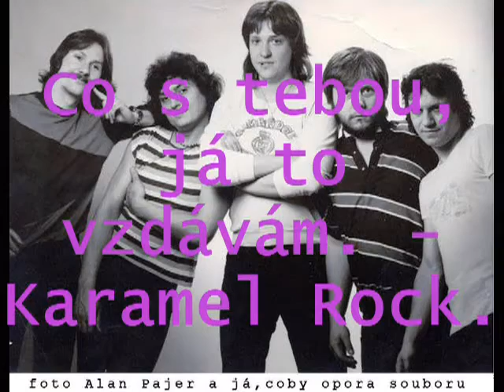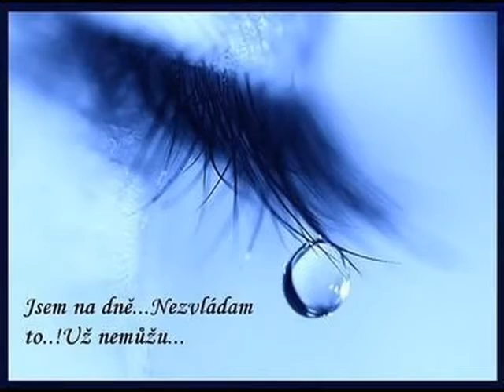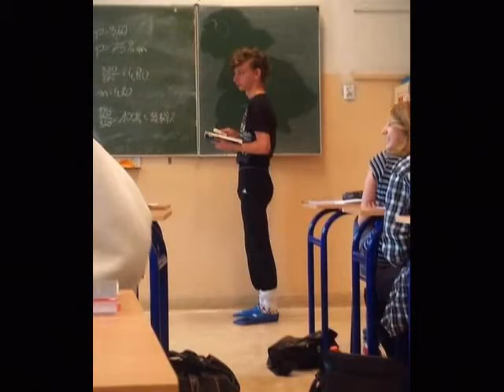Co s tebou, já to vzdávám. - Karamel Rock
Díky jednomu příteli mám dost SP hitů, rád se v minulosti vrtám. Příjemnou zábavu.